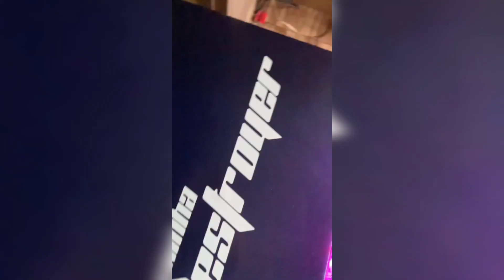CAIXINHA DESTROYER ALTO FALANTES JABS E MODULOS STETSOM